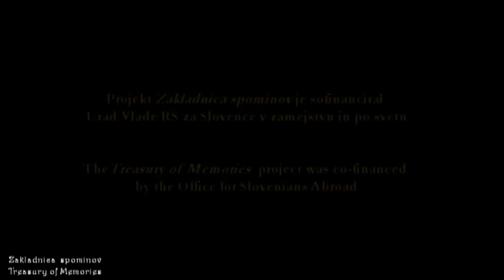Jožefa Katarina Debeljak Žakelj - Jožejka, Zakladnica spominov / Treasury of memories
Jožefa Katarina Debeljak Žakelj - Jožejka, Argentina
Arhiv pričevanj Študijskega centra za narodno spravo (SCNR)

Jožejka Debeljak Žakelj, hčerka dr. Tineta Debeljaka govori o svojem življenju, očetu, o dolgih letih ločenosti od njega, begunstvu in teti slikarki Bari Remec. Danes živi v provinci  Tucumán, na SZ Argentine, kjer biva le še peščica Slovencev, ki pa z neverjetno ljubeznijo ohranjajo slovenski jezik in globoko spoštovanje do slovenskega naroda.